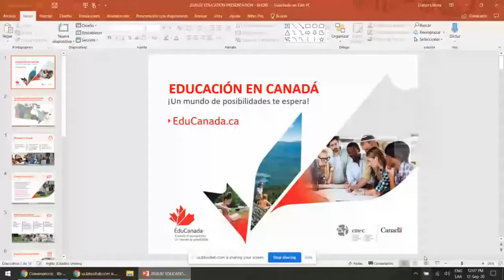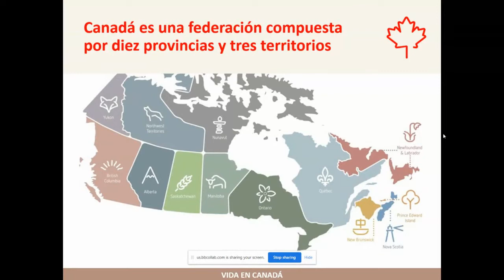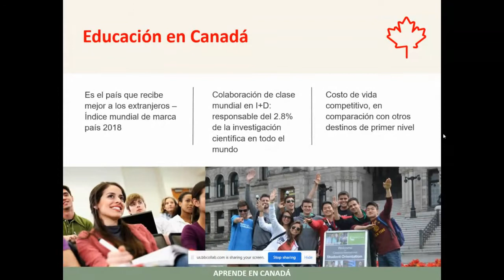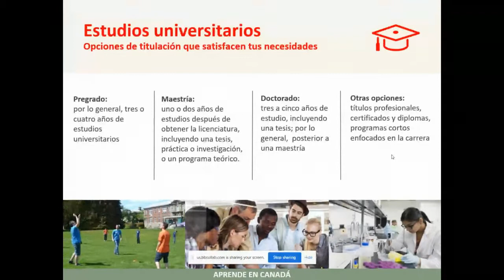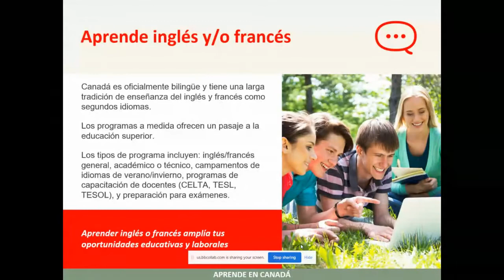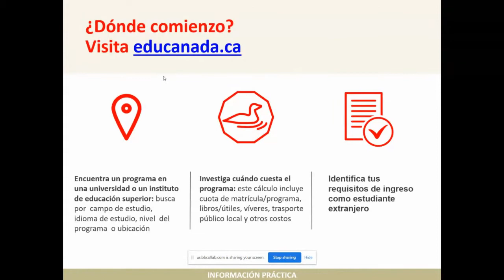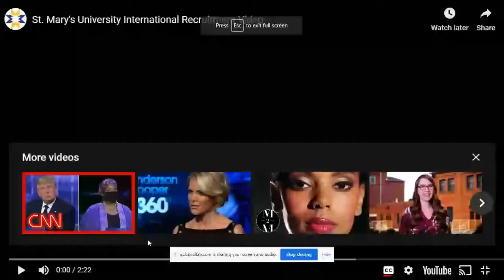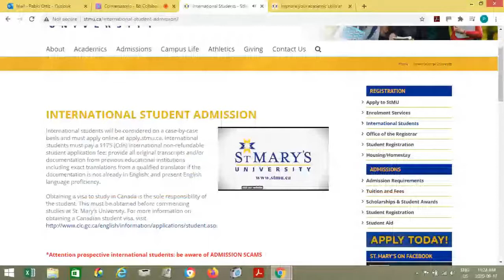InterconectadosUCSP Canadá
Entérate cómo viajar sin salir de casa a Canadá.
DRIC: Ponentes:
Diego Urbina Fletcher | Trade Commissioner, Embajada de Canadá
Pablo Ortiz | Director, Student Affairs, St. Mary’s University
Chris Hibbs | International Programs Coordinator, Memorial University of Newfoundland

Testimonios estudiantes UCSP
Daniela Cuba Hurtado | Intercambio en St. Mary’s University
Angela Romero Zeballos | Intercambio en Mount Royal University

Moderación
María Alejandra Maldonado | DIrectora de Relaciones Internacionales Internacionales de la UCSP